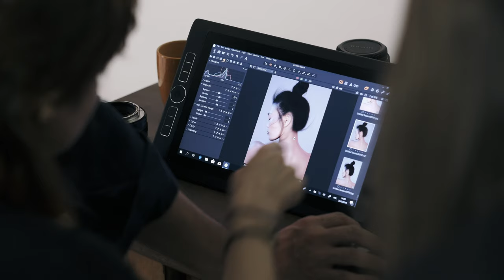Fujifilm GFX 50R w studiu | Yuka Ebihara w obiektywie Tomasza Lazara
Zobaczcie, jak powstawała sesja zdjęciowa z udziałem Yuki Ebihary, primabaleriny Opery Narodowej w Warszawie, którą aparatem GFX 50R fotografował Tomasz Lazar. Dzięki temu, że Capture One jest teraz dostępny dla aparatów Fujifilm, nasze średnioformatowe bezlusterkowce stają się idealnym narzędziem do pracy w studio. Sesja odbywała się w Studiu Tęcza w Warszawie.